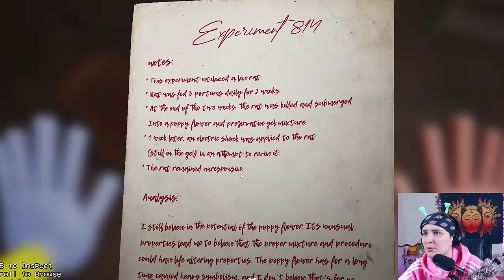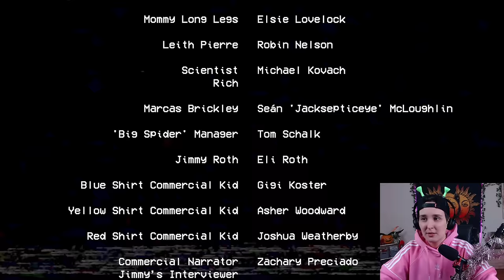Anyuci eljött hogy kirágja a belem 🙃 (Poppy Playtime Chapter 2)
Ha tetszett ez a videó akkor OSZD MEG másokkal is! :) Ne felejts el nyomni egy lájkot, feliratkozást, és nézz körbe a csatornámon! :)
Használd a "sixtowock" kódot a Fortnite shopban ha támogatni szeretnél! 🙏🏻